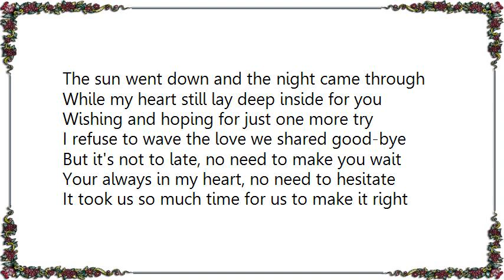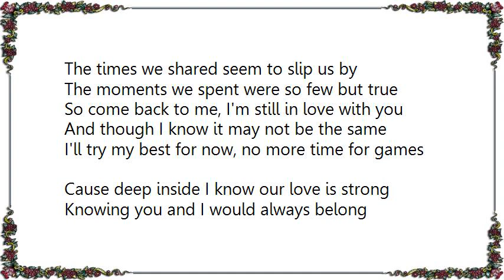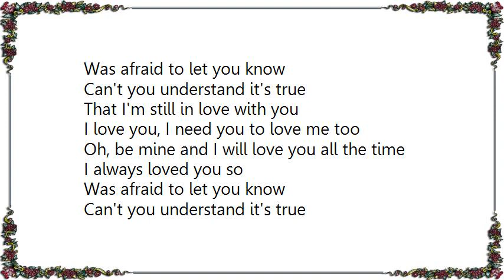Cynthia - Endless Nights Lyrics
[Lyrics Cynthia - Endless Nights]
The sun went down and the night came through
While my heart still lay deep inside for you
Wishing and hoping for just one more try
I refuse to wave the love we shared good-bye
But it's not to late, no need to make you wait
Your always in my heart, no need to hesitate
It took us so much time for us to make it right
So darling don't you wait, it's really not too late

Chorus:
So please make this an endless night
With just a little love we can make it right
Its there, I know I always loved you so
I hope this endless night won't let you go

Days pass by and still I wondered why
The times we shared seem to slip us by
The moments we spent were so few but true
So come back to me, I'm still in love with you
And though I know it may not be the same
I'll try my best for now, no more time for games
Cause deep inside I know our love is strong
Knowing you and I would always belong

Chorus

It took us so much time for us make it right

Chorus

I always loved you so
Was afraid to let you know
Can't you understand it's true
That I'm still in love with you
I love you, I need you to love me too
Oh, be mine and I will love you all the time